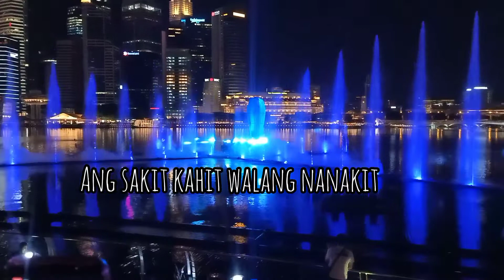Asan Kana Ba by Zack Tabudlo (qlscover)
Para sa mga nagtatanong kung nasan na ba talaga ang the one nila 😅 tara na at idaan sa kanta 🎧🎶